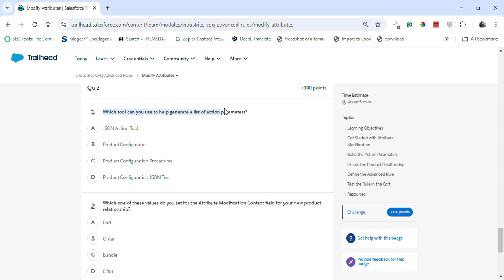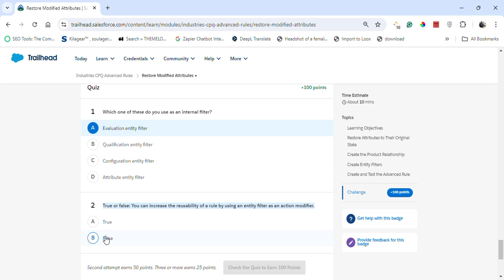CPQ Advanced Rules | Salesforce Trailhead Quiz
Module: Industries CPQ Advanced Rules ( Quiz Solution )
Create rules to ensure correct product configuration in every order.
Unit-1: Dive into Advanced Rules
Unit-2: Modify Attributes
Unit-3: Restore Modified Attributes
Unit-4: Create Rules to Auto-Add Products in the Cart
Connect On:-

salesforce
salesforce developer
salesforce crm
salesforce cpq
salesforce intergation
salesforce trailhead

trailhead salesforce
trailhead